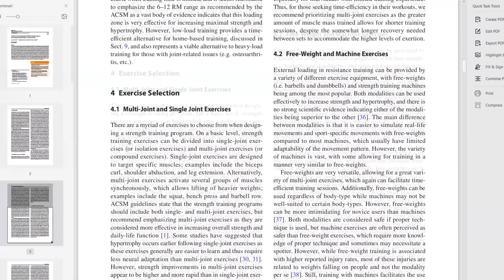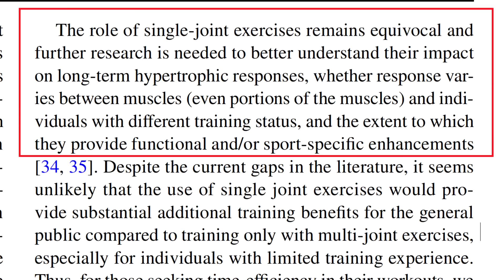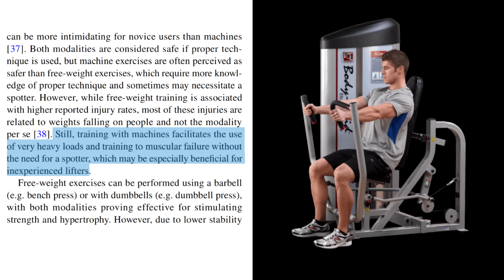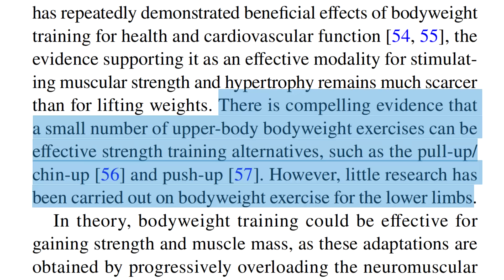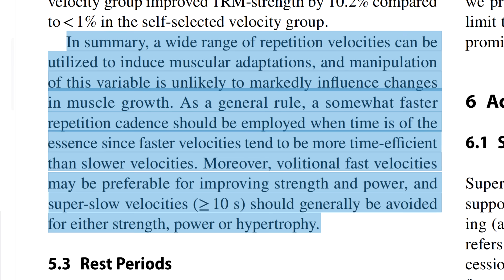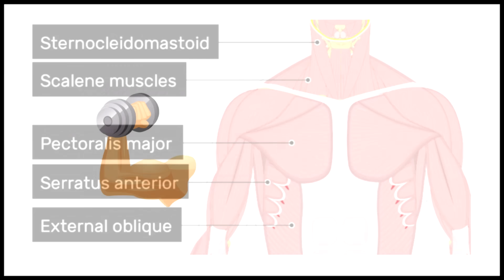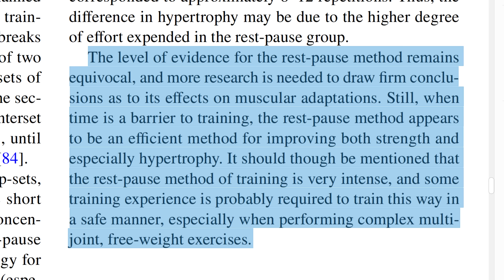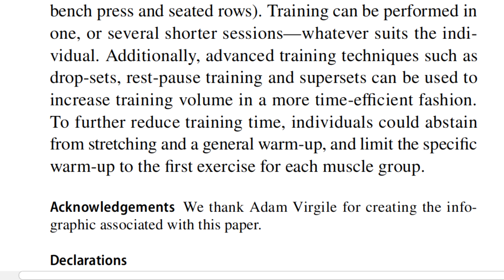Time Efficient Training For Muscle Growth: NEW RESEARCH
Iversen et al 2021. No Time to Lift? Designing Time‑Efficient Training Programs for Strength and Hypertrophy: A Narrative Review
00:00 Discussion
01:40 Exercise Selection
01:59 Multi-Joint and Single Joint Exercises
02:50 Free-Weights and Machines
04:17 Bilateral and Unilateral Exercises
05:05 Bodyweight Training
05:53 Muscle Action
06:25 Repetition Velocity
07:14 Supersets
08:11 Drop Sets
09:27 Rest-Pause Training
10:37 Practical Applications
I hold multiple academic Sports Science Degrees, additional fitness certifications and endless Dad jokes.
I do not sell any courses or services and I do not take any paid sponsorships.